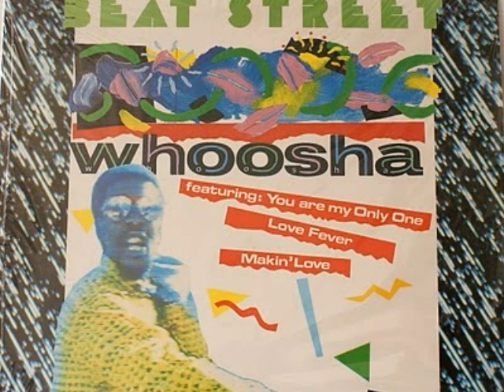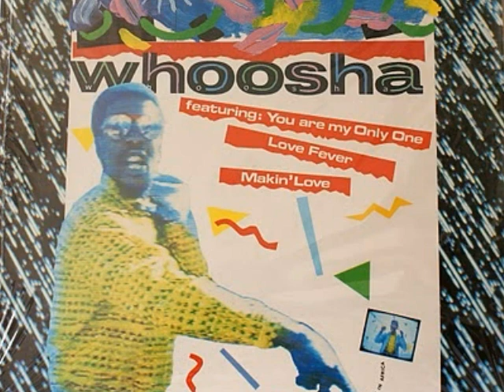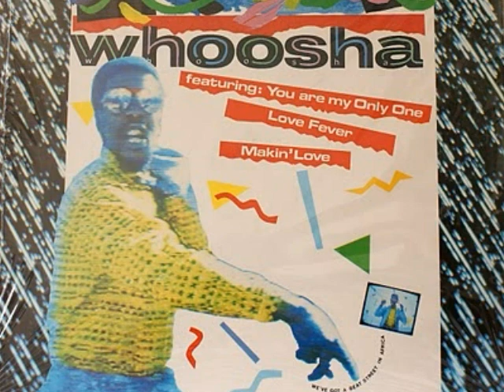WHOOSHA Makin'Love Sono vision rec